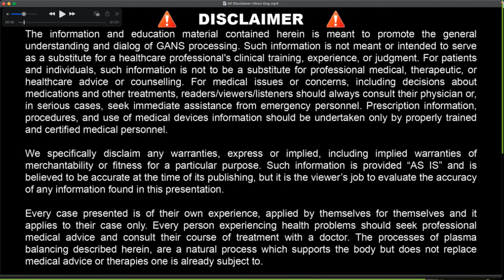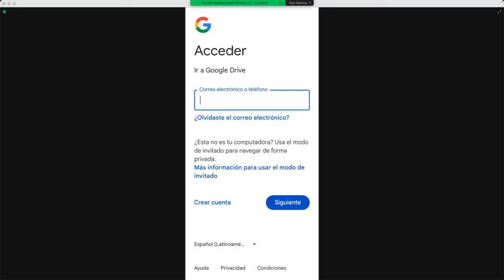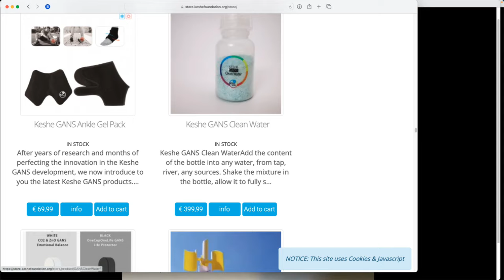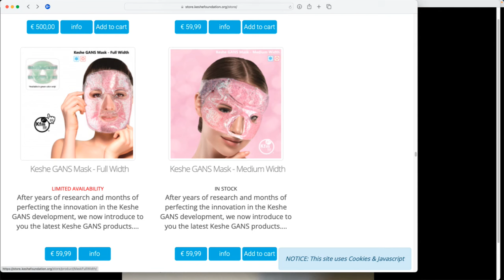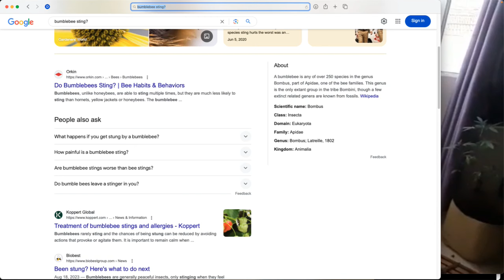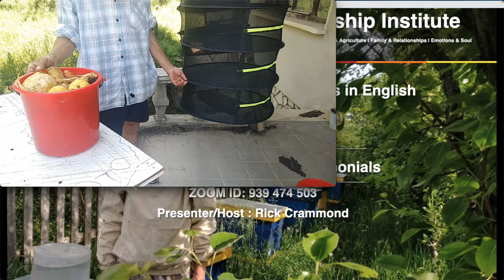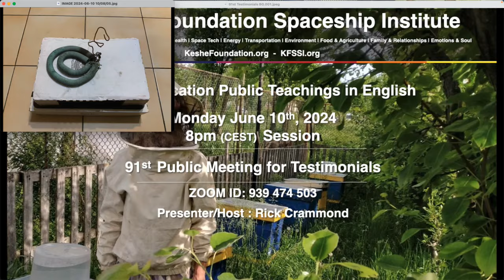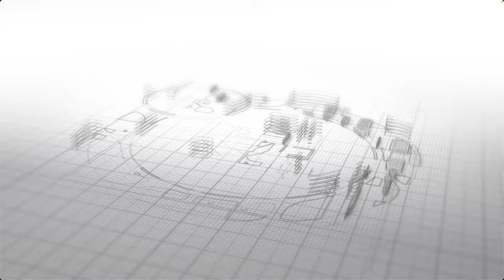91st Public Meeting for Testimonials June 10, 2024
Keshe Foundation Public Meeting for Testimonials
"Share Your Plasma Experience In Any Language" in the live Zoom room number 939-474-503

Knowledge seekers from around the world of any language are welcome to share their testimonials of the Keshe plasma technology, with English translation, live online in Zoom room number 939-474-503 (linked below) on the second Monday of every month, at 8 pm CEST/CET and also broadcast to Vimeo at Vimeo live link:  keshe.foundation/vimeo.testimonials

"Sharing freely, teaching freely...we have broken the taboo of borders, nationality and race."
- Mehran T. Keshe

Vimeo live link:
keshe.foundation/vimeo.testimonials

Keshe Foundation's public broadcasts:

Public Teaching in English - Knowledge Seekers Workshop
every Thursday at 9:00 AM CET/CEST

Keshe Plasma Reactor Group
every Wednesday at 7:00 AM CET/CEST

One Planet One Nation One Race
every Tuesday at 4:00 PM CET/CEST

Public Meeting for Testimonials
every second Monday in month at 8:00 PM CET/CEST

Do you want to dive deeper into Keshe Plasma Science And Technology?

Apply for student status at KF SSI Education and get access to the entire collection of Private Teachings where our top scientist and founder Mehran Tavakoli Keshe teaches about all aspects of science.